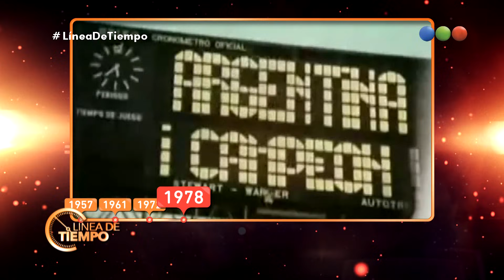Programa 04 con Ricardo Darín (12-08-2017) - Línea de Tiempo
Llega a Telefe, Matias Martin con “Línea de Tiempo”, un ciclo de entrevistas mano a mano con referentes de la actualidad.

El encuentro propone un recorrido cronológico por la vida del invitado y establece un paralelo con el contexto histórico.

¡Entrá a para ver más!